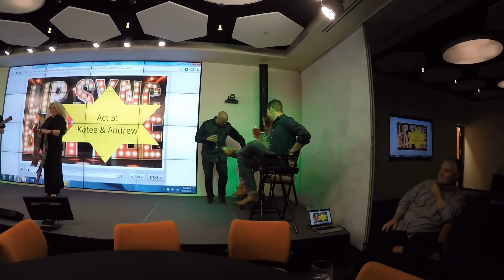Andrew and Katee GoDaddy Lip Sync Battle